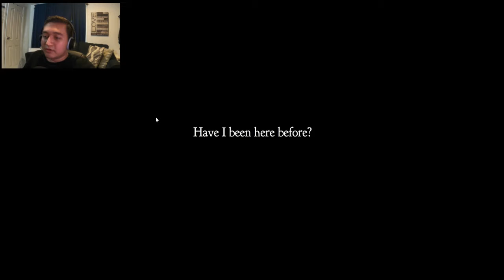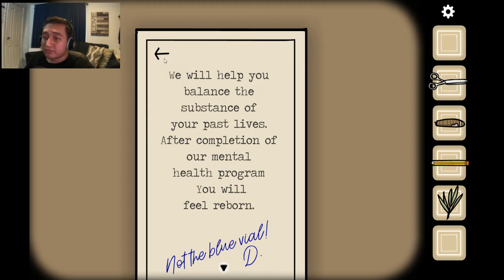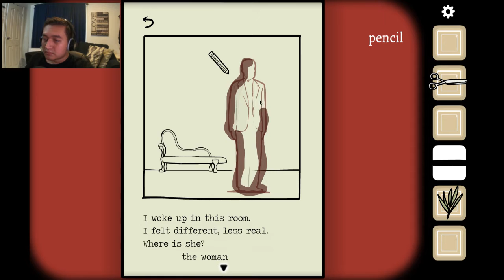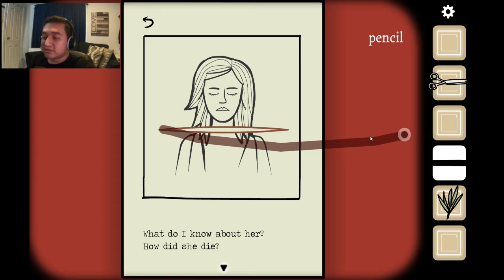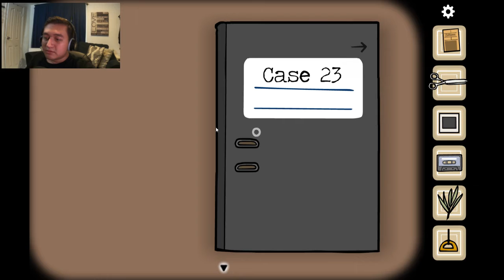Someone is watching me... |Cube Escape: Paradox - part 1